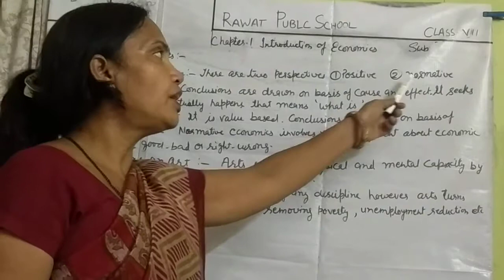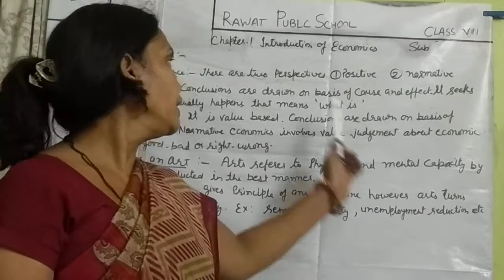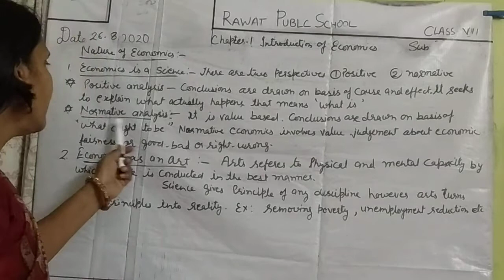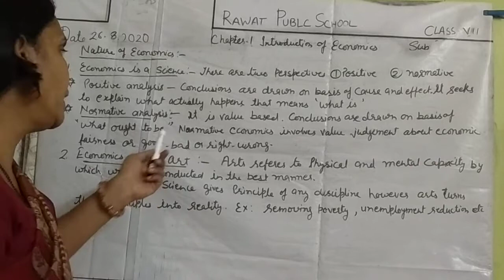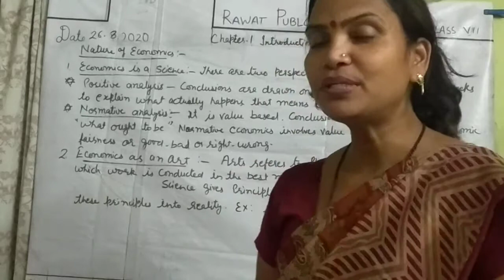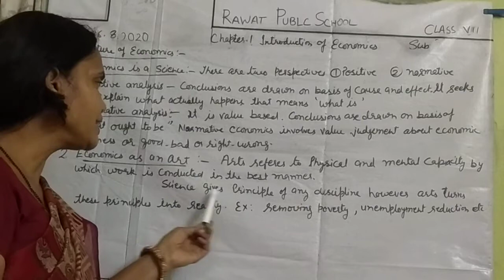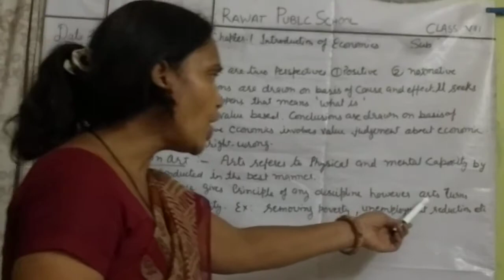Xll economics chapter 1 Introduction of Economics